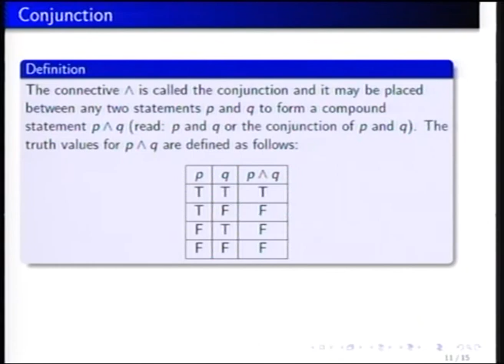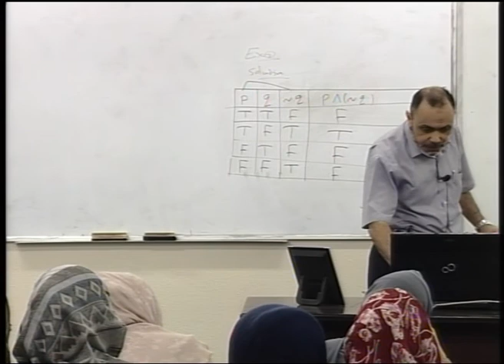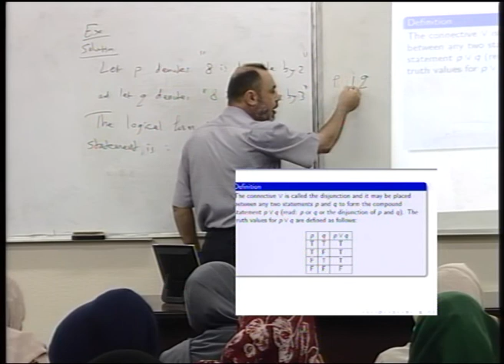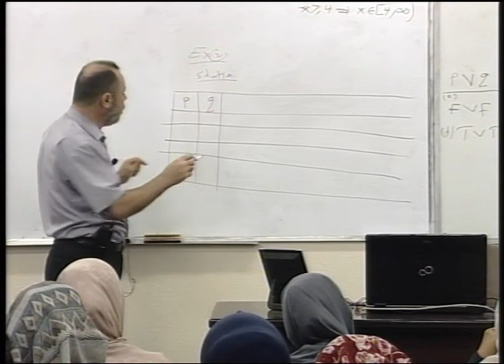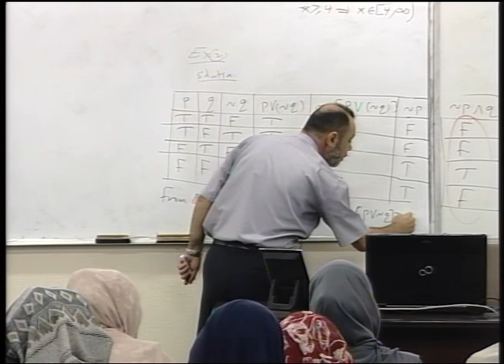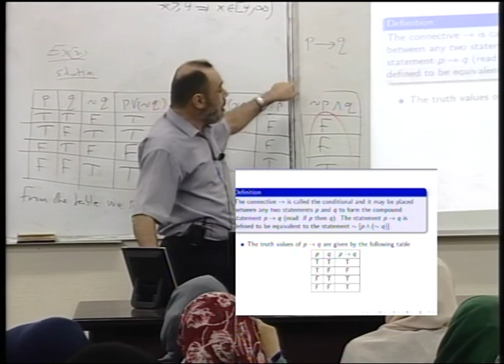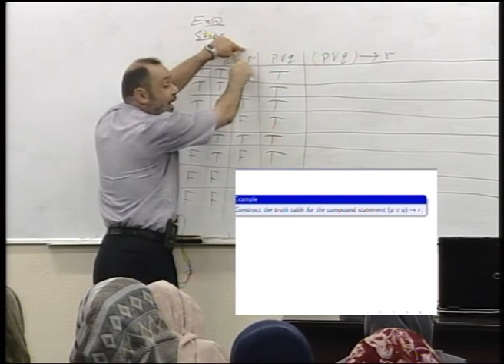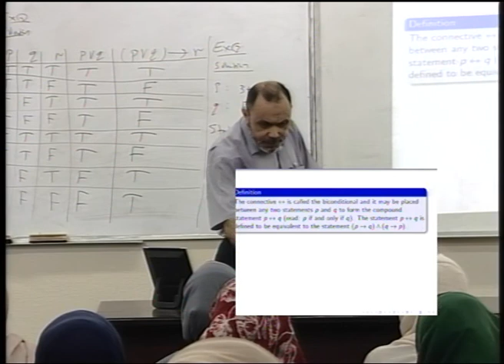محاضرة 2: التقارير وروابطها-2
د.أيمن السقا **